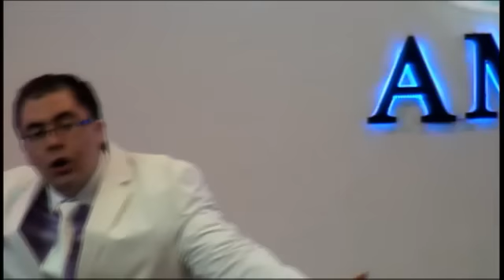Dios te va a Ungir para Reinar - Pastor Iván Delgado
Iglesia Ammi - Familia Amada por Dios - Captured Live on Ustream